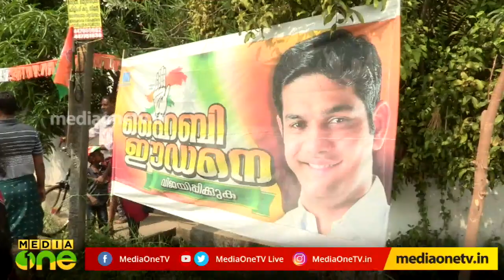Hibi Eden | Ernakulam | Sthanarthikkoppam | Episode 16